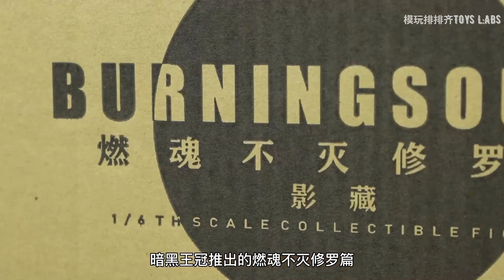1/6 The hottest collection [DarkCrown Toys] Burning Souls Chapter 2: Kagekura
“Burning Soul” Series Chapter 2 Immortal Shura 　by-模玩排排齐

Dark Crown Toys, as the culmination of this year, produced the second chapter of the burning soul, the first work- “Kagekura”, with the ninja character as the main creative theme.

The biggest challenge was how to incorporate new ideas into the image of a ninja that everyone knows.

At the same time as setting the character as the ninja leader, advanced assassination and ninja methods. I included these design elements in this figure.

SCALE  1 : 6 Sixth Scale
HEIGHT  33 CM
POINTS OF ARTICULATIONS 30
WEAPON – “Katana”
– “sai”- “Kunai”
– “Shuriken” x 3
ACCESSORIES – Interchangeable Mask x 2
Interchangeable head parts
Body-

The new body reveals  a ninja’s well-trained body shape, pursuing further mobility and posing.

Alloy armor-

Brass is used for the armor, helmet, and mask.

Head modeling-

In order to better express the expression of the figure, we have prepared two head shapes. In the obsessive state (human face modeling), the eyes move, and in the madness state (runaway mode modeling), the eyes emit light. Furthermore, in the crazy state, the lower jaw part is also designed to be movable so that the expression of the figure can be expressed more richly. Hannya, Shura, and Black Snake Helmet are included as accessories to cover the head, so you can enjoy your favorite facial expressions and poses.

​Weapons and accessories-

Inheriting the traditional Burning Soul series, the abundant weapons and tools that are customary, and incorporating more elaborate metal crafts. Due to the burning soul modification of the body, the internal structure of the removable part has been drawn with great care. The body can be remodeled into a burning soul, and the details inside the wholesale part can still be engraved in detail. An armor and a removable cloak are attached to the entire model. Furthermore, as with “Miracle Ancient Documents”, magnets are used for the ankle parts to further strengthen the performance of the figure itself to stand independently. The display effect without a stand is even better.

Immortal Shura Exclusive Item -Giant Soul Samurai

The special pedestal of this work incorporates the elements of the Jomon pattern into the third skull, expressing perfect dark aesthetics. If you display it together with the figure, the atmosphere of the sculpture will be more accentuated.

Our goal has always been to provide collectors with a higher end collection.

Not only that. This privilege adds the fun of collecting elements. By combining all the benefits of all the characters in Chapter 2, the perfect body of the giant soul samurai is completed.

The preview image is not the final version, but when you have everything, this unique work of art will give you a completely different view of the world from other collections.